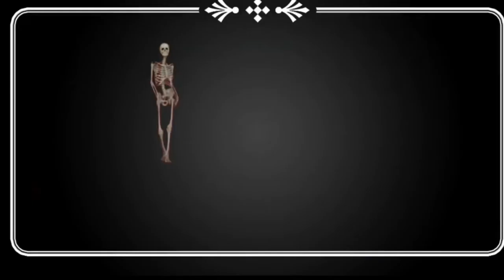Granny Slap Endings 😂 funny video @DVloper1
Granny Slap Endings 😂 funny video ‎@DVloper

               In this channel you can see my funny Granny video. Granny gameplay horror granny video

 They do nothing important but walking around the house and guards so no one intrudes on their territory.

 Granny hears if you drop something on the floor or you happen to walk on a creaking floorboard.

                          Please